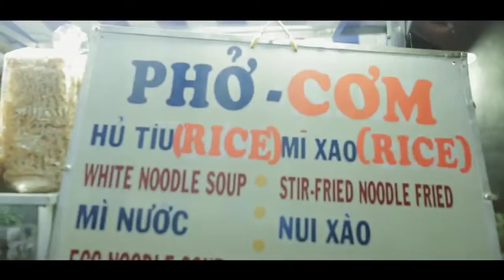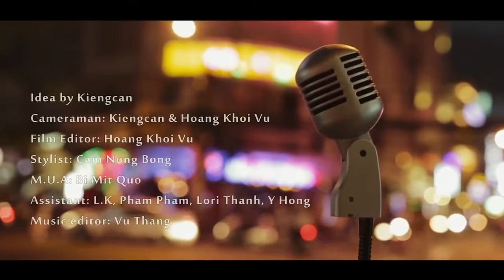SUGAR in Saigon cover by KYO YORK